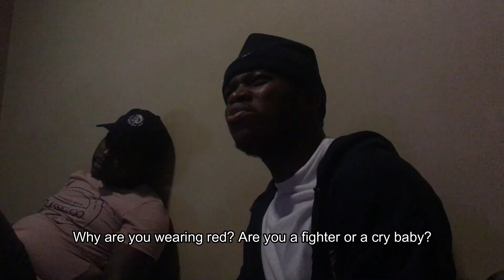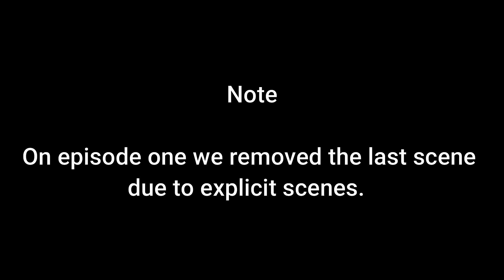Lunatic Friends episode 2 (Bheseni finally speaks)